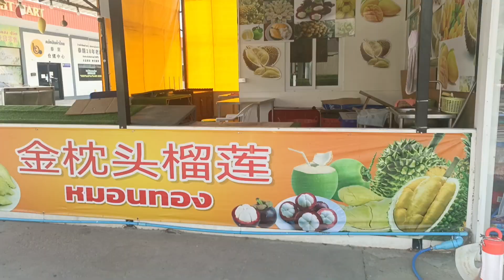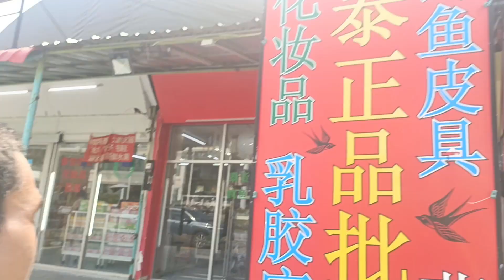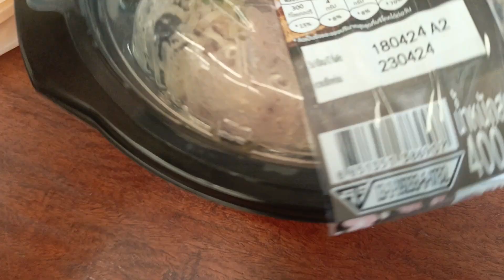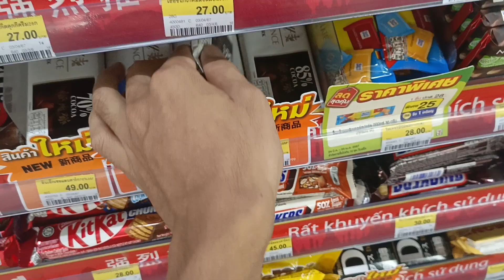จากสกลนคร สู่ สมุทรปราการ สถานที่ที่ต้องมาเรียนที่นี่ก่อนบินไปญี่ปุ่น